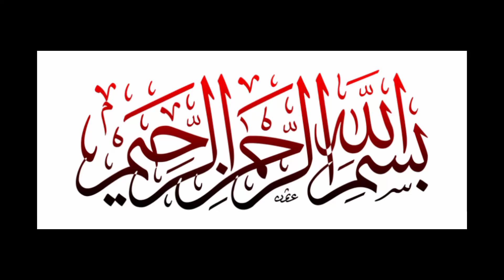potatoes nuggets || Iftar time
best recipe for iftar
kam kherchay ma zyda maza
aj he try karain
tasty foods with anila